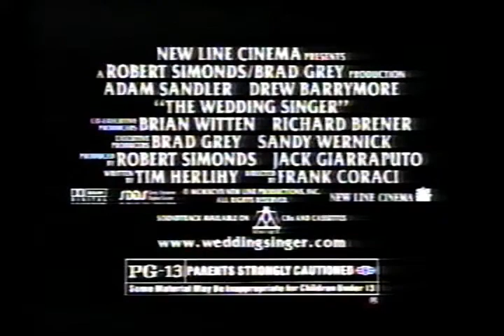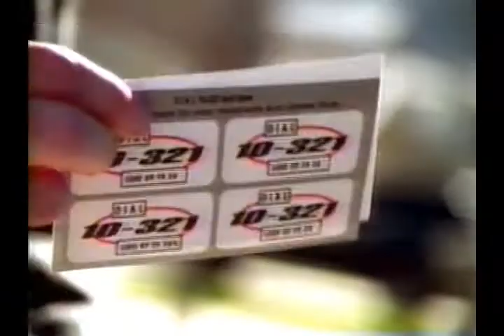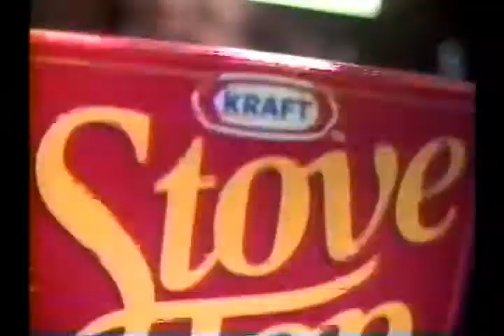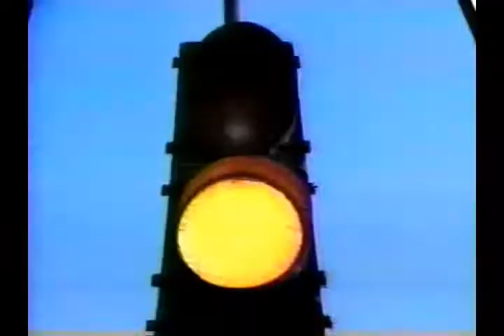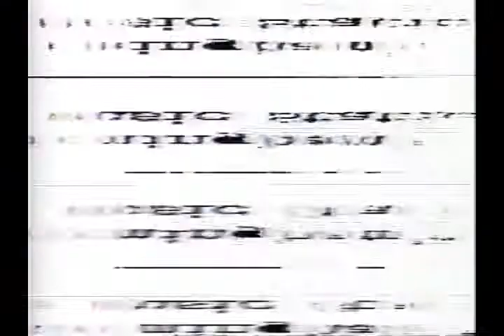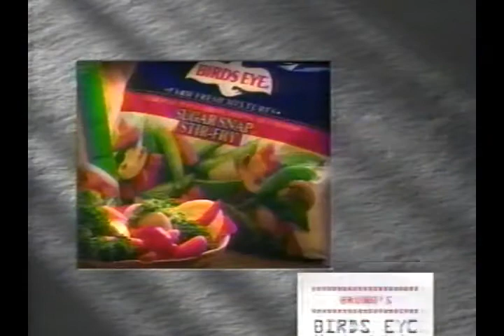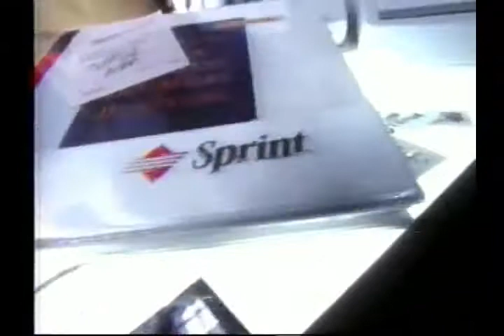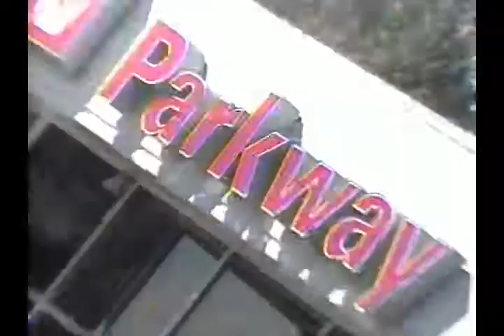February 4, 1998 Fox 6 WBRC commercials + promos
(Encoded by SFS VHS)

Here are some commercials from the same tape that my January 1996 incomplete commercial break came from. I was able to determine the recording's date from the episode of Beverly Hills 90210 episode and newscast.

Table of Contents (work in progress)
0:00 WBRC news promo
0:20 La Quinta
0:50 Pizza Hut "The Edge"
1:20 Brookwood Village
1:30 WBRC sponsor (Family First)
1:34 Fox Wednesday
1:40 Beverly Hills 90210 sponsor (Dr. Pepper)
1:49 Dr. Pepper
2:18 Pond's
2:33 Energizer
2:49 The Wedding Singer trailer
3:18 L'oreal
3:48 Skittles
4:19 Bud Light
4:49 Great Expectations trailer
5:19 Doublemint gum
5:49 Imitrex
6:49 McDonald's (Winter Olympics)
7:19 Party of Five promo
7:29 Pepsi
7:59 Johnson's Endangered Species
8:14 Wendy's
8:29 90210 will return
8:34 Breaking the Ice: The Women of '94 Revisited promo
8:45 WBRC News at 9 promo
9:05 Coca-Cola
9:35 Food World
10:05 Seinfeld promo
10:16 WBRC news promo
10:21 Melrose Place promo
10:31 AT&T
11:01 Disney's Hercules on home video
11:16 Dr. Pepper/Fox game
11:31 90210 will return
11:37 WBRC news promo
11:53 WBRC news promo
12:12 Taco Bell chihuahua
12:43 BellSouth Mobility
13:13 WBRC news promo
13:24 Breaking the Ice: The Women of '94 Revisited promo
13:34 Party of Five promo
13:44 90210 promo
13:50 Pantene
14:20 Children's Tylenol
14:34 Tampax
15:04 Polaroid
15:19 McDonald's (Winter Olympics)
15:50 WBRC news promo
16:02 Beverly Hills 90210 credits
16:35 Party of Five bumper
16:39 Party of Five sponsor (Dr. Pepper)
16:46 Dr. Pepper
17:16 Blues Brothers 2000 trailer
17:31 Wendy's
17:46 Pantene
18:15 Kraft Stove Top
18:46 Breaking the Ice: The Women of '94 promo
19:06 Colgate Total
19:36 Covergirl
19:51 Skittles
20:21 Children's Advil
20:36 Playtex
21:06 Hyundai Tiburon
21:36 McDonald's Hercules Happy Meal
22:06 Beyond Belief/Millennium promo
22:26 Monistat 3
22:41 Children's Motrin
22:56 Disney's Hercules home video
23:11 Fox/Dr. Pepper game
23:26 Party of Five will return
23:31 Significant Others promo
23:42 WBRC news promo
24:02 Merita bread
24:32 Food World
25:02 World of Wheels
25:13 WBRC news promo
25:18 Fox Sunday promo
25:48 Great Expectations trailer
26:18 Taco Bell chihuahua
26:48 Party of Five will return
26:54 WBRC news promo
27:09 WBRC news promo
27:29 Jeopardy promo
27:39 WRAX 107.7 The X
28:09 Fox 6 Dr. Pepper star student of the week
28:41 Breaking the Ice: The Women of '94 promo
29:01 Melrose Place promo
29:12 Party of Five bumper
29:19 WBRC news promo
29:34 McDonald's Hercules Happy Meal
30:06 Robitussin
30:19 L'oreal
30:34 Chex
30:49 Post-It
31:04 Party of Five credits
31:36 Good Day Alabama promo
31:57 Food World
32:37 Soft Rock 94.5 WYSF
32:57 Long-Lewis Ford
33:27 Breaking the Ice: The Women of '94 promo
33:37 Closed captioning sponsor (Zeigler)
33:43 WBRC news promo
33:56 Pizza Hut "The Edge"
34:28 WRAX 107.7 The X
34:58 The Flea Market
35:38 Zales
35:43 WBRC sponsor
35:49 Pepsi
36:19 Marvin's
36:49 Sprint
37:19 Serra Toyota
37:49 WBRC news promo
38:09 Jeopardy! promo
38:14 Gold Strike Casino Resort
38:44 Buick
39:14 WBRC Black History Month
39:44 Bruno's
40:14 WBRC news promo
40:35 Scandinavian Design Leather Gallery
41:05 Rally's Hamburgers
41:35 World of Wheels
41:45 Standard Furniture Co.
42:15 Arby's
42:45 La Quinta
43:15 Bruno's
43:45 Winn-Dixie
44:18 Bissell "Dalmatian"
44:33 Mailox
44:38 Keebler Fudge Shoppe Grasshopper
45:18 Maytag
45:50 Jeopardy! plug
46:00 WBRC news promo
46:15 Seinfeld promo
46:21 Toyota
46:51 H&R Block
47:21 Breaking the Ice: The Women of '94 promo
47:31 Healthy Choice
47:51 Smoker's Polident
48:01 Axid AR
48:11 WBRC news at 10 promo
48:34 Sprint
49:04 Buick
49:34 WBRC news Daybreak promo
49:39 Good Day Alabama promo
49:59 Breaking the Ice: The Women of '94 promo
50:10 WBRC news promo
50:20 Winn-Dixie
50:30 Arby's
51:00 Nissan
51:30 Valley Ford Mercury
52:00 Judge Judy promo
52:10 Closed Captioning sponsor (Zeigler)
52:18 Non-Stop Comedy promo
52:37 Parnell's
53:07 Buick
53:37 Fox NHL Saturday promo
53:52 Standard Furniture Co.
54:22 Seinfeld promo
54:27 Chevrolet Premiere
54:57 World of Wheels (featuring me tapping on my VCR to stop the buzzing)
55:27 Parkway Dodge
55:57 Recreational Factory Warehouse
56:28 Sponsored by Pepsi